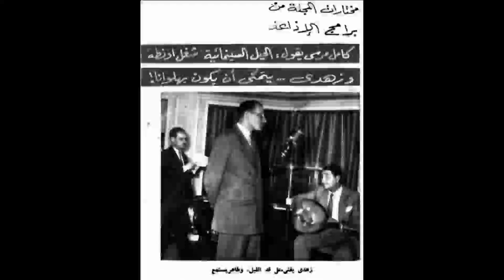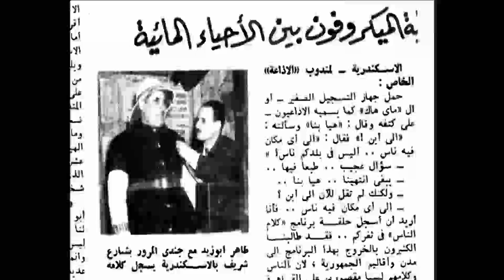عميد الأدب العربي الدكتور طه حسين